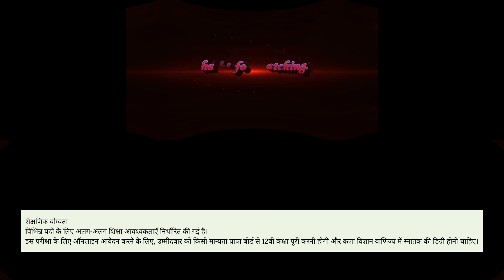railway rrb 1 लाख vacancy 2024 // ntpc🔥